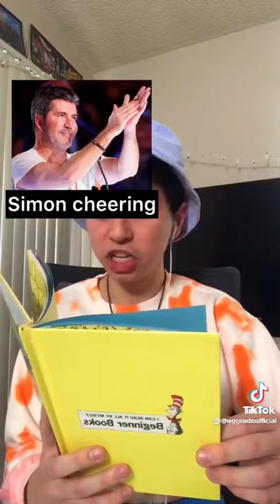Unreleased Dr. Seuss reading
credit: mrgrandeofficial